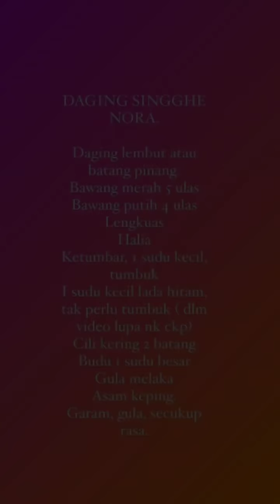Nora Ariffin || Resepi Singgang Daging